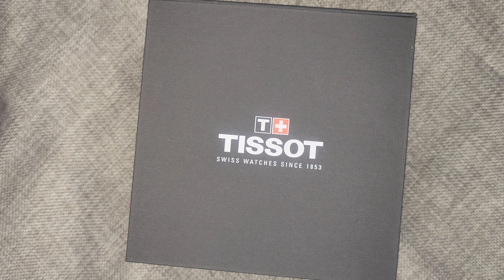Швейцарський жіночий годинник TISSOT Bellissima Small Lady T126.010.61.113.00 | Style-Time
Короткий огляд швейцарського кварцового годинника TISSOT Bellissima Small Lady T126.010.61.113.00